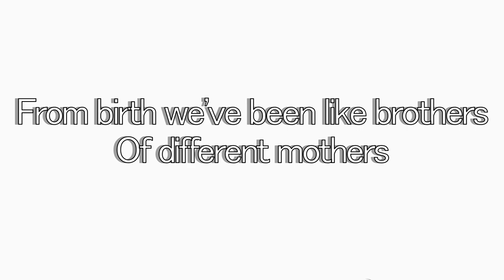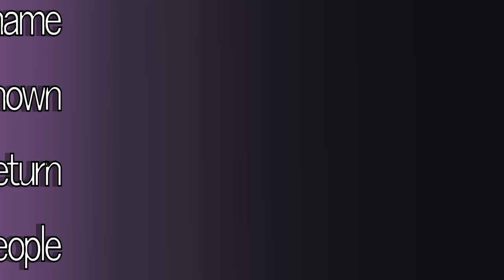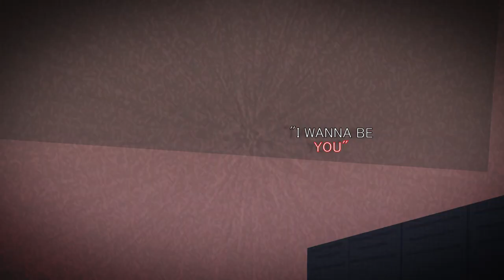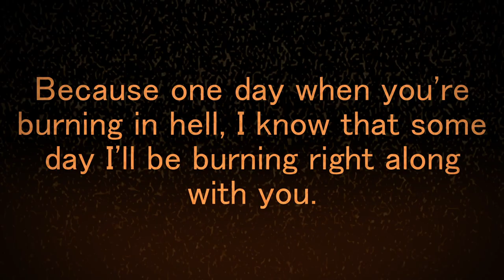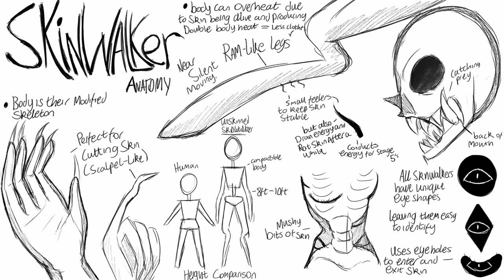BRUTUS! (ANIMATION) THE BUTTRESS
x I DON'T WANT WHAT YOU HAVE, I WANNA BE YOU x

MUSIC: BRUTUS BY THE BUTTRESS (SLOWED / SPED) (NOT COVER)
ANIMATION / ANIMATIC BY YOURS TRULY, THE HEARTAHOLIC

x CRYPTOZOOPHOBIA is an online animated web series similar to Scott Pilgrim, Helluva boss and Hazbin hotel. Episode ten: Brutus is used with the song by The Buttress, Brutus. I often speed up or slow down the music in my videos. I use editing software for my animation, animatic instead of using stuff like Gacha life or Gacha Club to animate these videos. x

x LYRICS x

I've been watching him for my entire life
I hate the air he breathes
His foolish decrees, his words so contrived
And I hate the way the townspeople gather outside
They hang on every breath
Cling to his chest, home to his heart full of pride
The oracle told him to beware the Ides
And I'd be lying if I said I wasn't wishing
For untimely death or demise
Or am I just wishing I could be like you?
That the people would see me, too, as a poet
And not just the muse

[Verse 2]
Oh it's not true, I don't wish harm upon you
From birth we've been like brothers
Of different mothers
Within the spirit of the same womb
May the gods strike me down if I forsake you
Frater meus, you're beautifully made
And to you I'm forever grateful
I'll never forget that you showed me to make art
And I know the love you showed me
Came from a pure and noble heart
I love you, and if you want, I'll call you king
But why do I lie awake each night thinking
Instead of you, it should be me?

[Verse 3]
And as I set to face it, I'm unsure
Should I embrace it, should I run?
What motivates me - hatred? Is it love?
What's more wrong - that I too wish to be great
Or my mother wished she'd had a son?
And even if I can't be the one
Maybe I could at least help make way for him
Until the day that he comes
Maybe my name could also be known
That I helped return good to the people
And restored greatness to Rome

[Bridge]
Brutus, Brutus, Brutus, Brutus

[Verse 4]
My name is Brutus and my name means heavy
So with a heavy heart I'll guide this dagger
Into the heart of my enemy
My whole life, you were a teacher and friend to me
Please know my actions are not motivated only by envy
I too have a destiny
This death will be art
The people will speak of this day from near and afar
This event will be history
And I'll be great too
I don't want what you have
I wanna be you

[Outro]
I always knew I could be the one
Though I feel the endless pain of being
And I am scorched by the sun
Of humble origins and born of the cursed sex
My name is Brutus, but the people will call me Rex